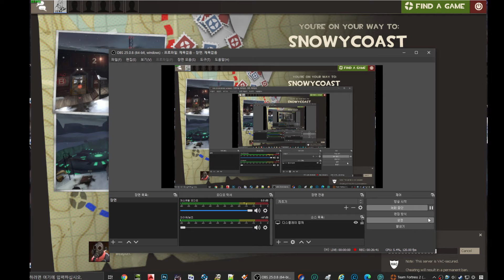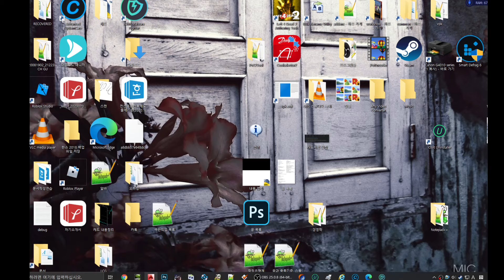☣ROBLOX, NwiKing☣'s tf2